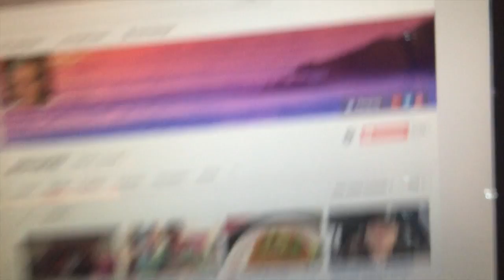Random Tuesday VLOG 11-22-2016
VLOGGING OUR LIFE! Hey guys! This is just a video of another day in our life! Some days we do the basic family things and other days are more exciting due to activities or projects. We LOVE watching vlogs and we also love sharing our life with you! I have some AMAZING subscribers who I feel are actual friends of ours. I get so much love and support from you guys and it truly makes me so happy!!! Love and hugs to you all!! XoXoXoXo

**If you would like to help support my channel or want to “leave a tip in my tip jar” just click on the BLUE BOX on my home page that says support channel!!**

Periscope! alehman357

MyFitnessPal alehman357